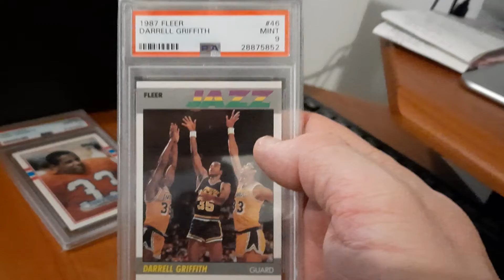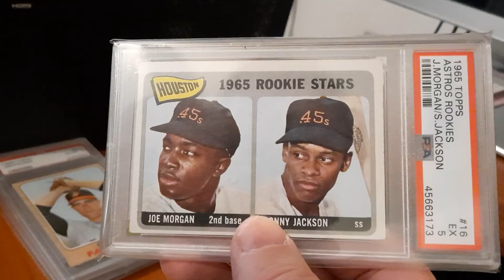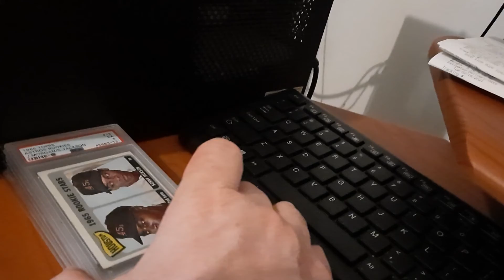February 22, 2021